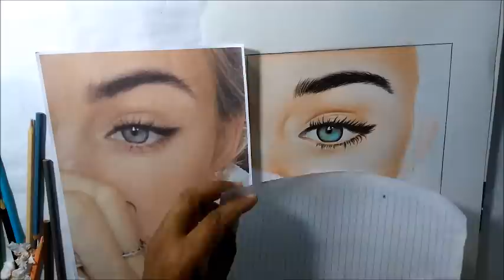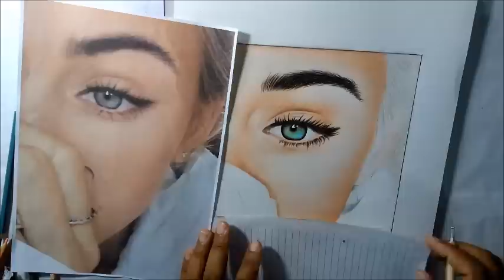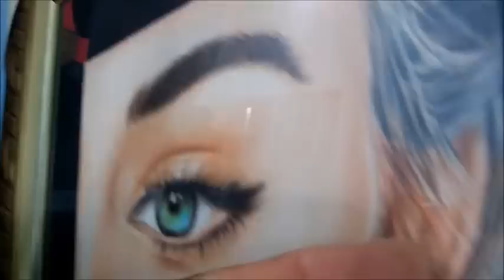curso de desenho realista com lápis de cor comum -curso de desenho realista